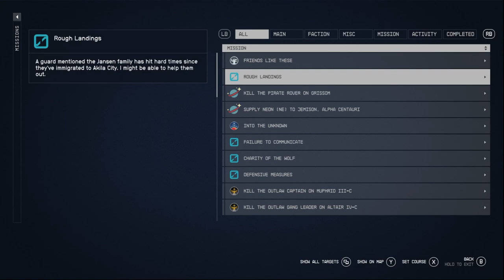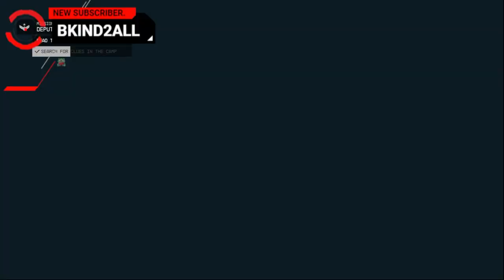Starfield Playthrough EP18 | Deputised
When Deputised
Difficulty: Normal

This is my playthrough of Starfield, Playing as Captain Kaylee, trying to do the best by the settled system as She can and making as much money as possible at the same time to make a pretty ship with a pretty armoury.

I Started on EA Launch day so these videos are quite far behind. There is a mixture of videos from my Vods, and then some offline play, where I remember I will put that here.

These will be scheduled to release Daily until I catch up, 9PM UK time (4pm EST)